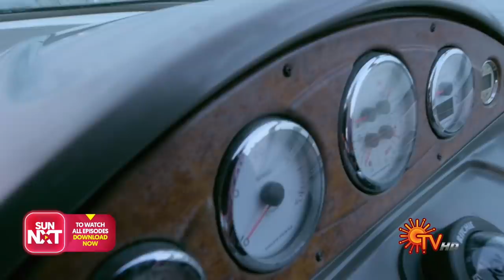Lakshmi Stores - Best Scene | 26th December 19 | Sun TV Serial | Tamil Serial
Watch the Best Scene of popular Tamil Serial LakshmiStores that airs on Sun TV.

 Lakshmi Stores is a family drama serial on SunTV.Mahalingam is the family’s patriarch and founder of the traditional textiles showroom, Lakshmi Stores,but guilt stricken with a past secret. His daughter-in-law, Mahalakshmi, nurtures the family and the close-knit staff with her selfless love. But she gets disowned by her husband, when she seeks justice for Bhakiyalakshmi, a kind-hearted young woman and earns the wrath of a vengeful MP Shakunthaladevi, as well. Now Mahalakshmi is faced with an uphill task to save Lakshmi stores and reunite with her family.